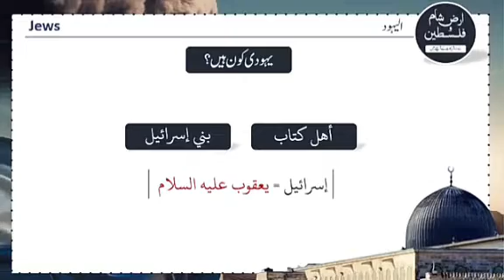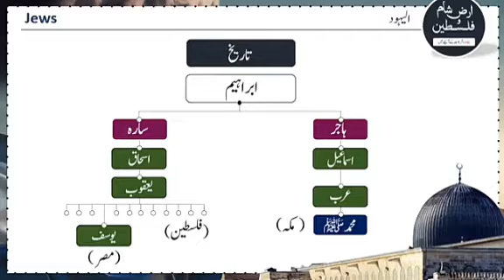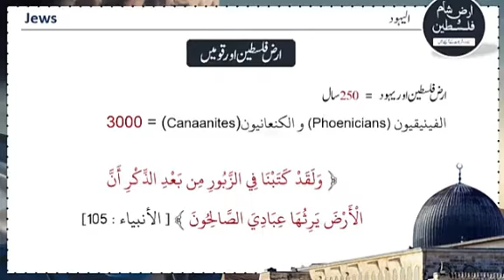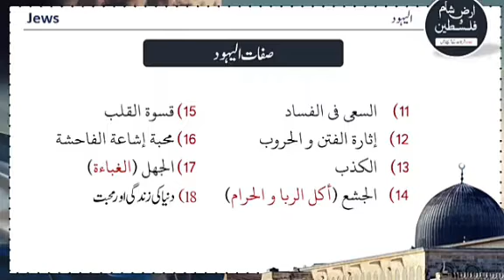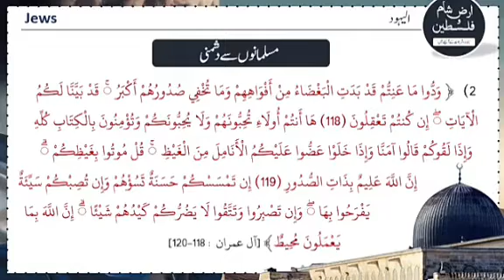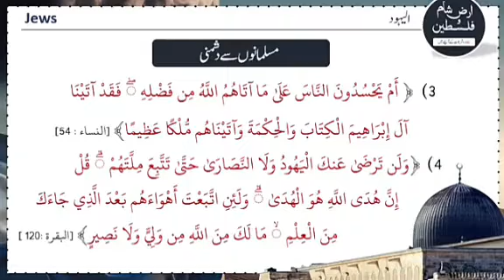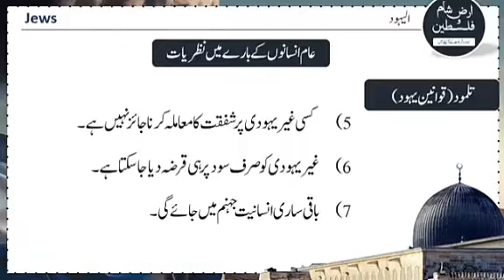The Occupied Land of Palestine and the Illegitimate Jewish State(part 2)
ورکشاب بعنوان
مقبوضہ ارضِ فلسطین اور ناجائز یہودی ریاست
The Occupied Land of Palestine and the Illegitimate Jewish State

🔅اہم موضوعات
🇵🇸قبلہِ اوّل بیت المقدس، ومسجد اقصٰی کی فضیلت اور ہمارا ایمانی تعلق
 🇵🇸سرزمینِ شام وفلسطین کی اہمیت
 🇵🇸قربِِ قیامت اس خطے کی حیثیت اور مسلمانوں کا کردار
✡یہودیوں کی تاریخ، دینِ حنیف سے بغاوت
✡ہر دور میں یہودیوں کا سازشی کردار اور ان پر عذاب
✡قربِ قیامت یہودیوں کی حالت اور ان کا عبرتناک انجام
 🇵🇸تنازعہِ فلسطین پر چشم کشا حقائق
🇵🇸فلسطینیوں پر موجودہ مظالم پر عالمی طاقتوں کا مفاد
 🇵🇸فلسطین پر حالیہ جارحیت اور مسلمانوں ممالک کاحقیقی کردار
🇵🇸تنازعہ فلسطین کا حل اور اہلِ ایمان کے لیئے خوشخبریاں

مقررین
🎙الشیخ عثمان صفدر
🎙الشیخ عبدالله شمیم
🎙الشیخ ڈاکٹر فراز الحق

تاریخ:
5 نومبر بروز اتوار 2023

📍بمقام:
جامع مسجد سعد بن ابی وقاص رضی اللہ عنہ، نزد نثار شہید پارک ومتصل گذری پولیس تھانہ، ڈیفینس فیز 4